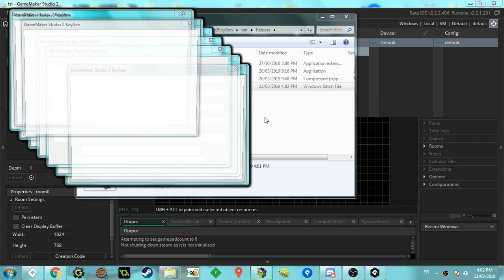Opening GameMakerStudio2KeyGen 200 times